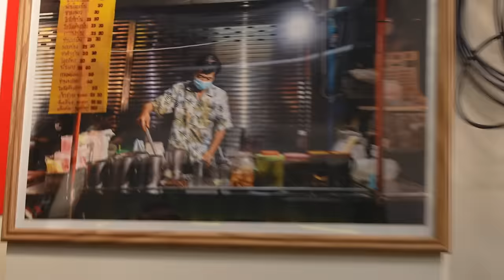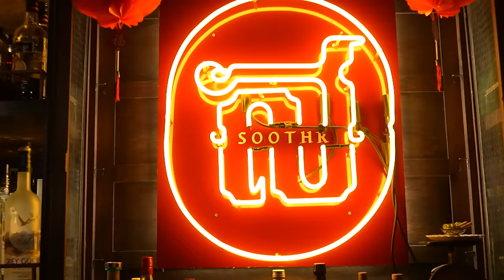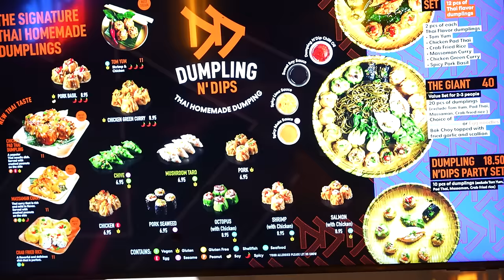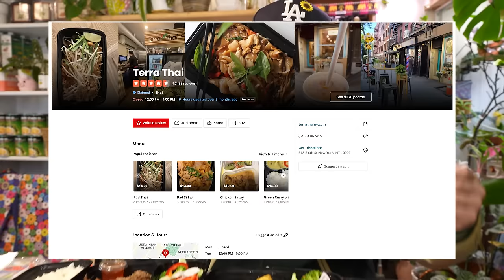The BEST Thai Restaurants In NEW YORK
Pranakhon
Soothr
Bangkok Supper Club
Dumplings N Dips
Terra Thai

Follow us for more personal content!